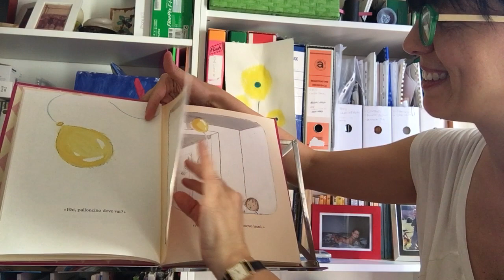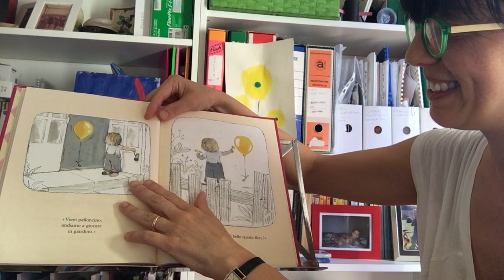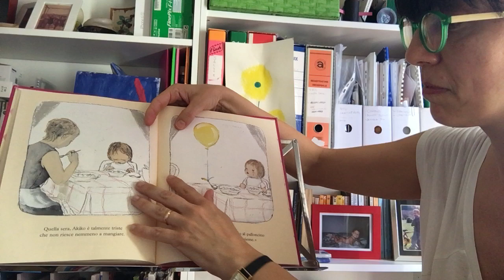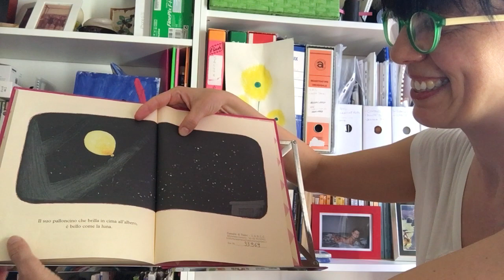"Akiko e il palloncino" di Komako Sakai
Babalibri
La piccola Akiko ha un nuovo amico...un palloncino giallo come la luna